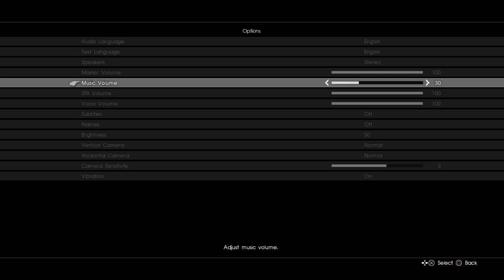FINAL FANTASY XV DEMO PART 1 (REAPER)